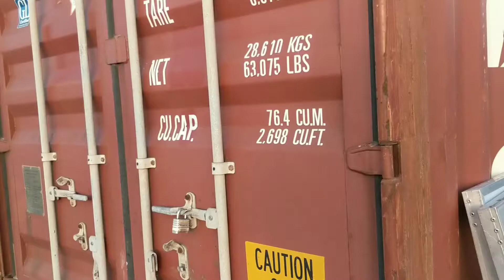"Delores 2" Black 2013 Infiniti G37x Sedan (sport bumper) car porn